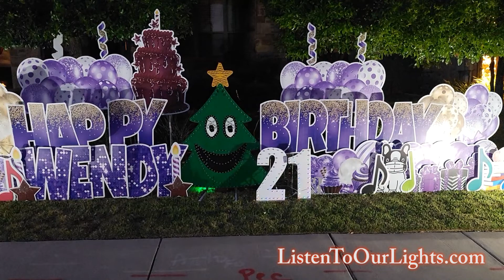Happy 21st Birthday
Talking Tree sings Happy Birthday for my oldest daughter's 21st birthday.

"Happy Birthday (Dance Mix)" From the Album Happy Birthday (Dance Mix)

Talking Tree
Purchased "EFL Singing Tree" with star topper from EFL-Designs.com in December 2021.
Tree has 300 WS2811 bullet pixels and the star topper has 50 pixels for a total of 350 pixels.
Tree model was downloaded from EFL-Designs.com and Star model used xlights native star model.
Star model is configured as 1 string of 50 Nodes/String with 2 layers with an Outer to Inner Ratio of 2.62

[Lyrics]
Happy Birthday
Happy Birthday
Happy Birthday
Happy Birthday